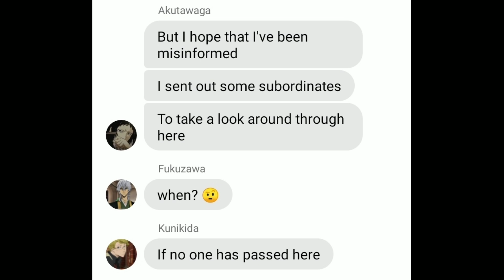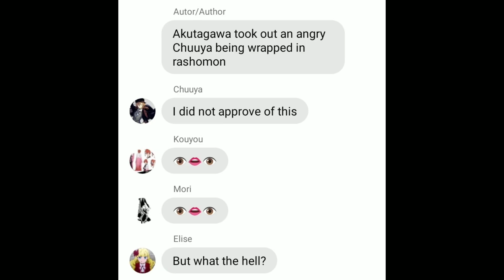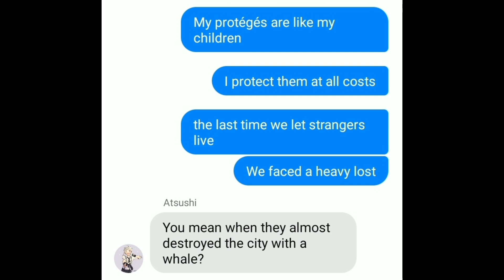Part 3 of Athena BSD Lyric Prank-Done for English